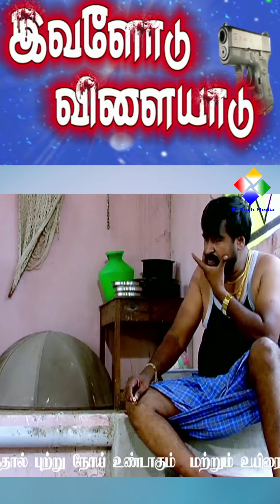நம்ம அந்தரங்க போட்டோவை உன் புருசனுக்கு அனுப்புவேன்